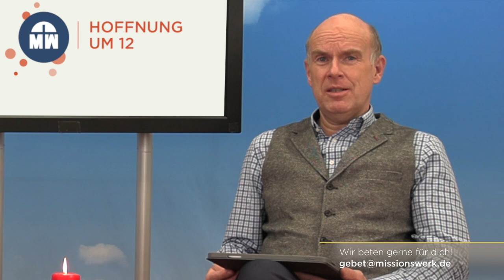Tag #116 - Hoffnung um 12 - Missionswerk Karlsruhe